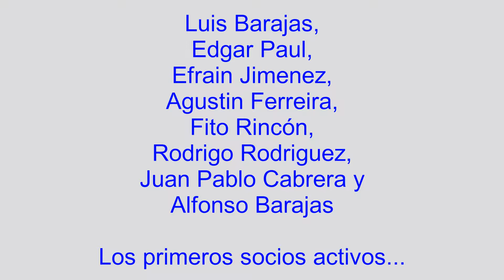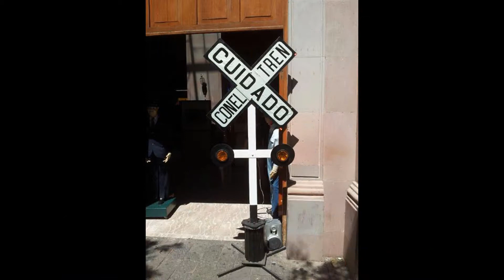CLUB NIAGARA 3036. 10 ANIVERSARIO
Celebrando 10 años de CLUB NIAGARA 3036.